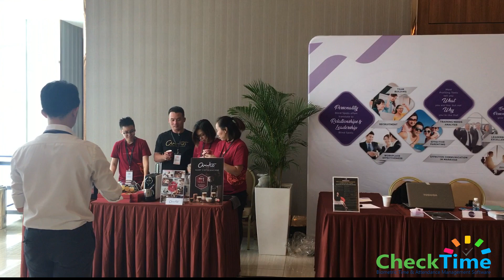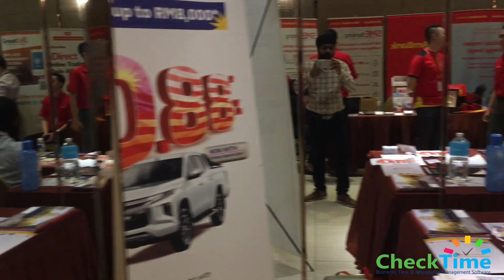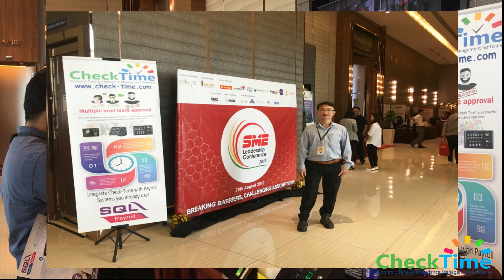Check Time at SME Conference 2019 (Time Attendance Management Software)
Check Time
at SME Conference 2019 with Blazebiz SQL Accounting, Payroll, POS systems-Integrating your business 4u